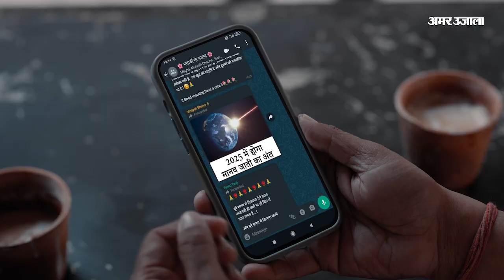Bloody Daddy Trailer Launch: इंटरनेट पर छाया Shahid Kapoor की फिल्म 'Bloody Daddy' का Trailer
बॉलीवुड अभिनेता शाहिद कपूर इन दिनों अपनी आने वाली फिल्म 'ब्लडी डैडी' को लेकर चर्चा में बने हुए हैं। एक बार फिर वह इस फिल्म के जरिए एक्शन मोड में आ चुके हैं। 'ब्लडी डैडी' का ट्रेलर लॉन्च हो चुका हैं। इस दौरान अभिनेता ने अपने फिल्म की ओटीटी रिलीज के बारे में बात की।